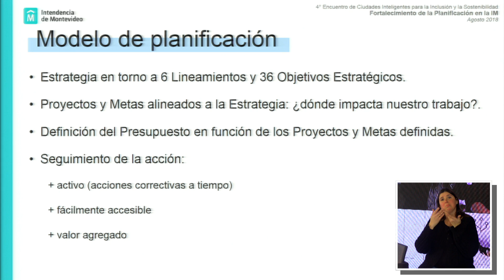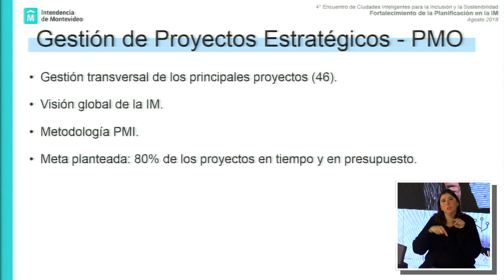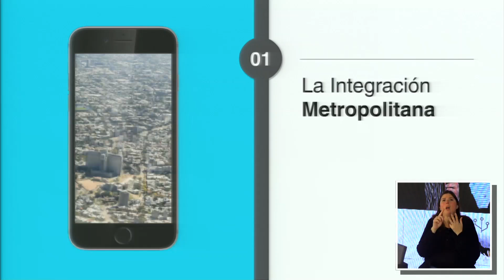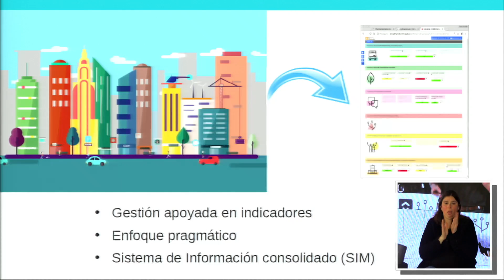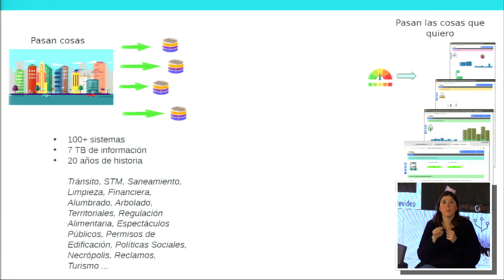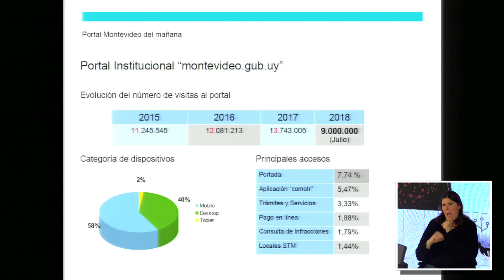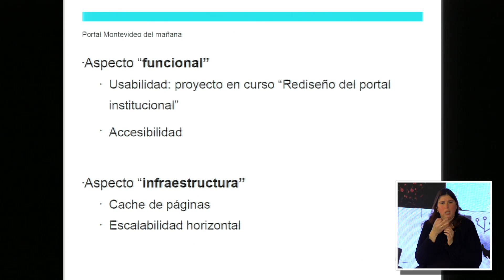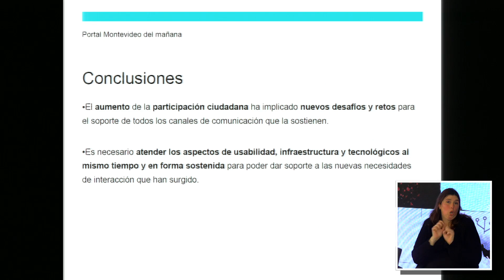Portal Montevideo del Mañana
4to Encuentro de Ciudades Inteligentes. 1, 2 y 3 de agosto de 2018
Intendencia de Montevideo

DIA 2 -
Ramón Méndez, Director Planificación (IM) y Valeria Martínez, Gerencia Tecnología de la Información (IM).